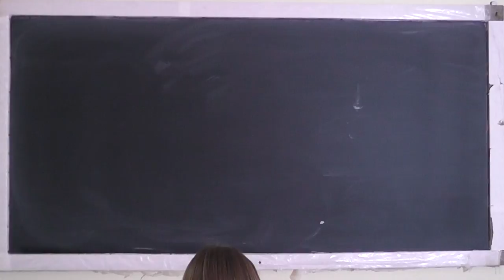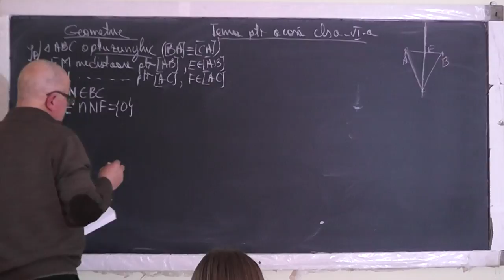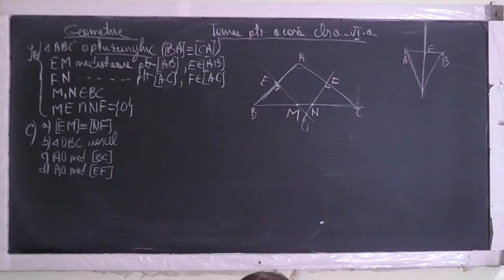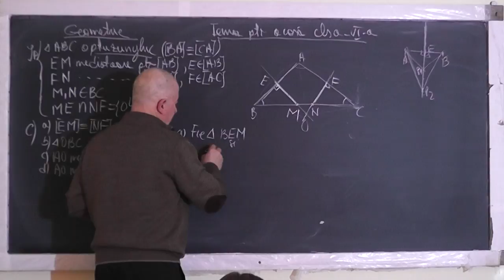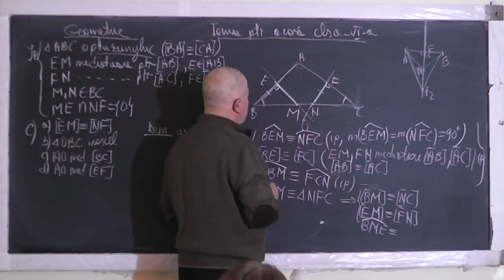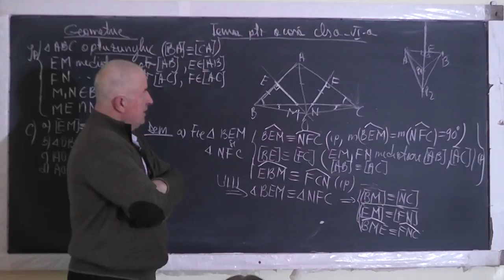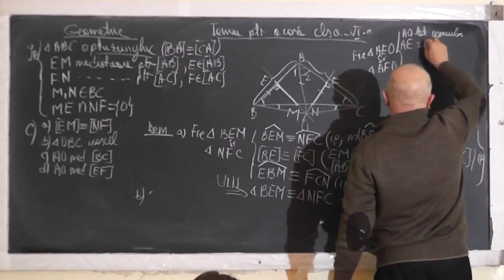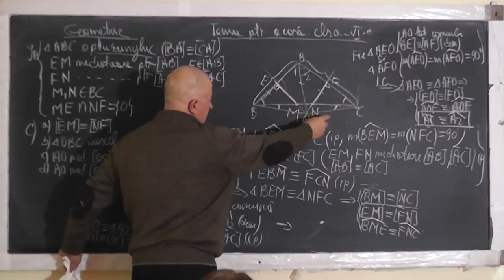1/2 Lectia 1440 - Congruenta triunghiurilor Linii importante in triunghi si concurenta lor - Clasa 6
Aceste lectii sunt SUSTINUTE de VOI si daca va sunt utile, as aprecia un Like, Share, Comment - In aceasta lectie de matematica pe care o puteti vedea in direct si pe ne ocupam de tema pentru acasa la geometrie plana la clasa a VI-a. Din cuprins: Congruenta triunghiurilor (oarecare, dreptunghice), Linii importante intr-un triunghi (inaltimea, mediana, mediatoara, bisectoarea) si concurenta lor.
- VIDEO MATEMATICA cu Proful Online sau cautati pe Google: profu online Ioan Ursu